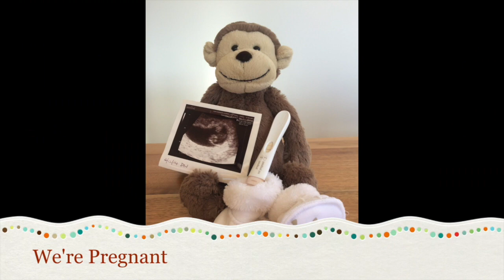A Hickmott Life - Myuna Farm Adventure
Noah and I had a mummy, son date and i thought we would visit a local farm, it didn't go quite as planned. xo

A Hickmott Life
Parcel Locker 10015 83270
6-12 George Street
Cranbourne VIC 3977
Australia